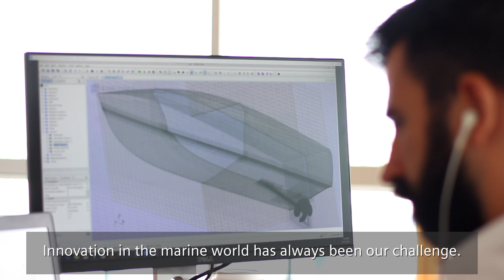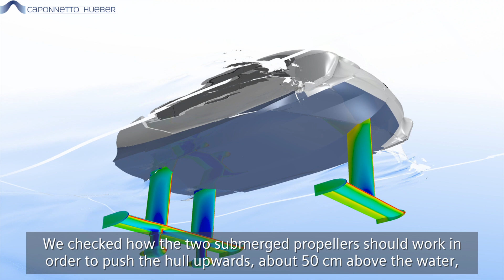Cómo navegar por aguas digitales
Desde Valencia, Caponnetto-Hueber innova día a día para mejorar el diseño y comportamiento de barcos, veleros y yates en el agua.
Gracias al software SIMCENTER STAR-CCM+ de Siemens PLM, hemos simulado comportamientos fluidodinámicos complejos y hemos podido optimizar el design de la parte hidrodinámica incluyendo los requisitos del cliente.